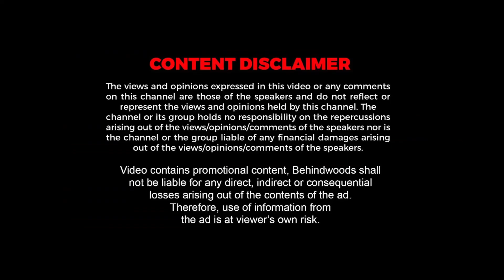പാമ്പിനെയും IGUANA-യും അവതാരകയുടെ കയ്യിൽ കൊടുത്തപ്പോൾ 😱😳| EXOTIC PETS IN KERALA